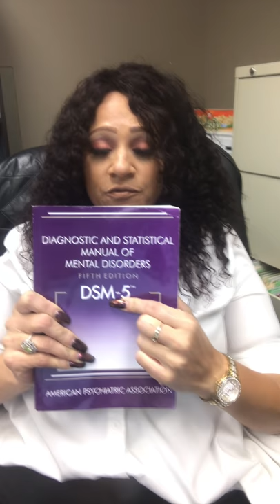The narcissist - my relationship was never real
Overcoming narcissist abuse